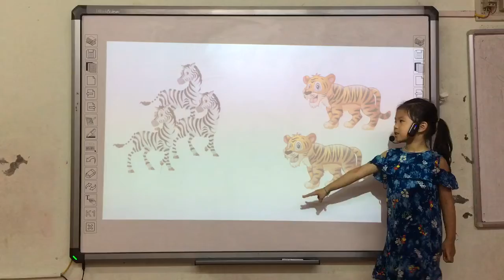Moon - Mình Ngọc